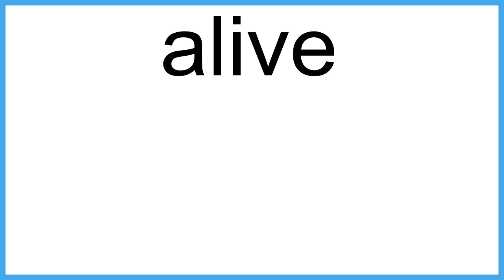alive meaning | Vocabulary for Kids | Children's Dictionary | Learn English Vocabulary